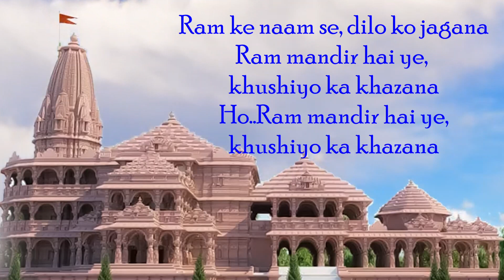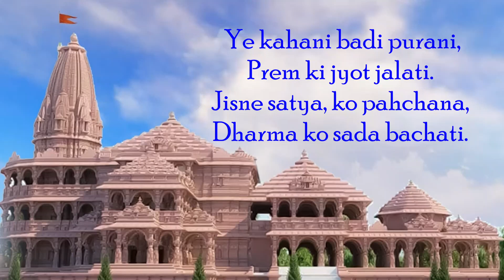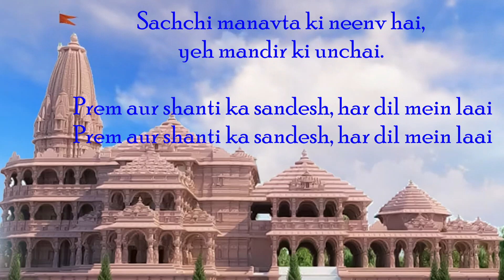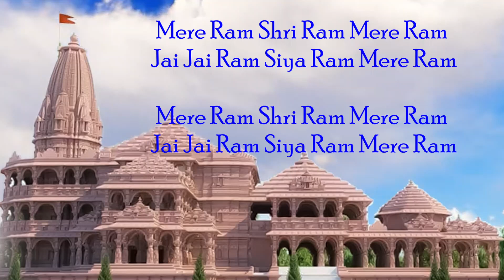Mere Ram Karaoke | Tirupati Films | Amit Katewale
Lyrics, Composition, Vocals, DOP and Edit - Amit Katewale
Music Arrangement - Kunu Ranjan